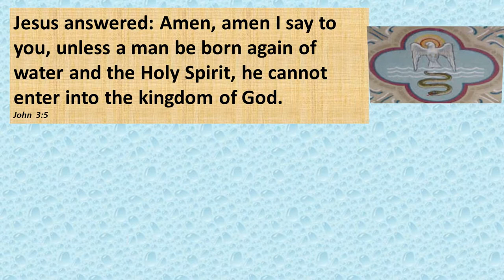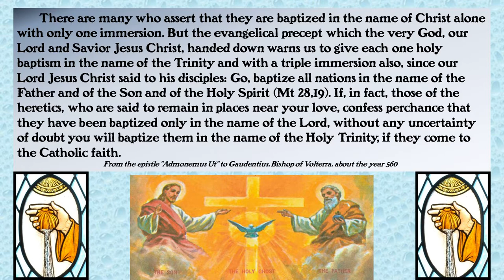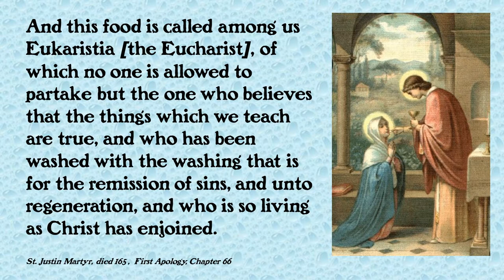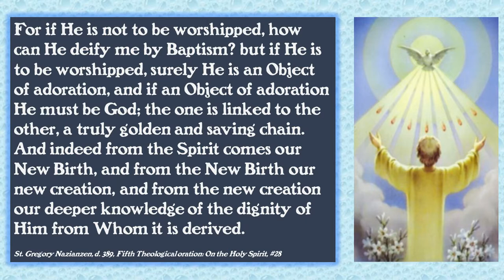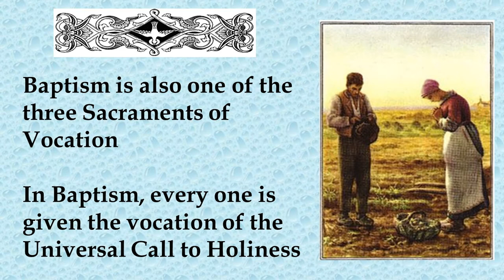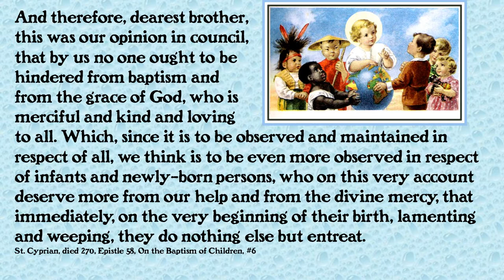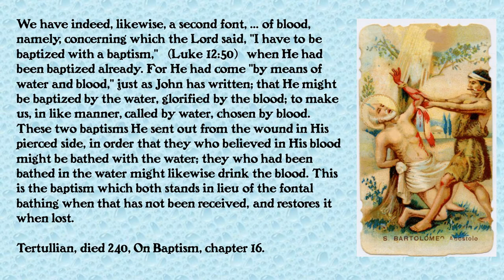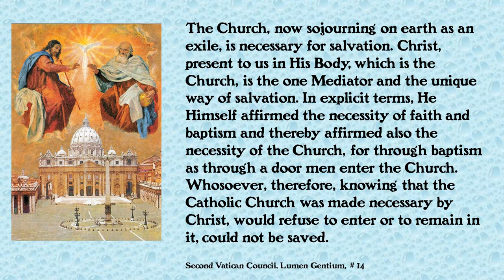What's the MATTER with Baptism?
A presentation on the Sacrament of Baptism; discussing the major issues in dealing with the Catholic practice of Baptism from Scriptural and Historical evidence